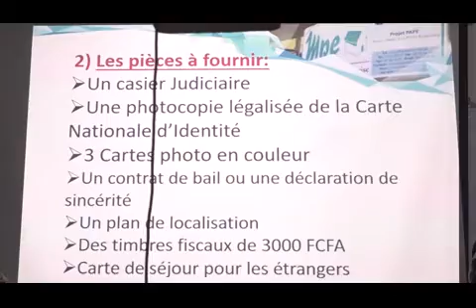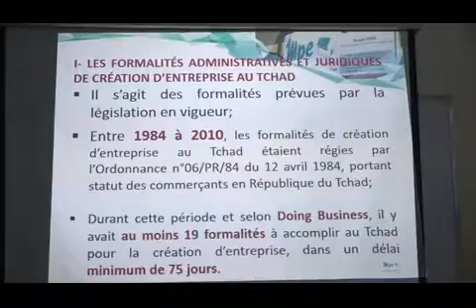JT FR 12 03 2022 AHMAT MOUSSA KHALIL BON x264